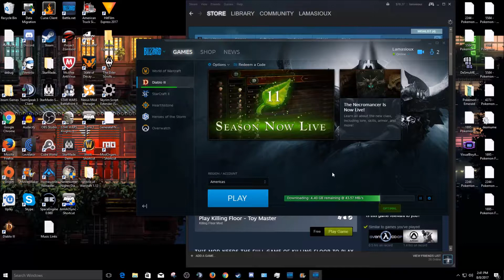Diablo 3 - Playing a Crusader for the first time